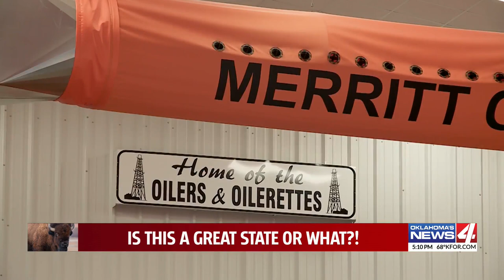Oklahoma Congressional Medal of Honor recipient returns to salute his home town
On the shortgrass plains of western Oklahoma, the community of Merritt consists of farms, pastures, and a country school that, on this day, welcomed back a true returning hero.